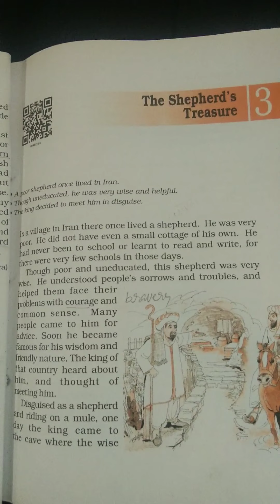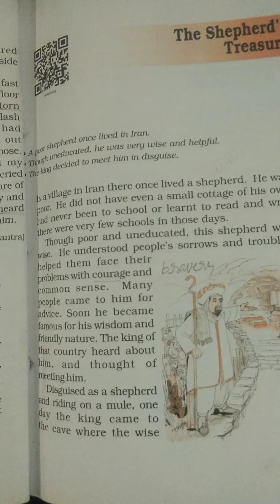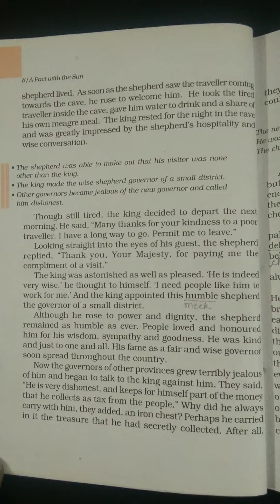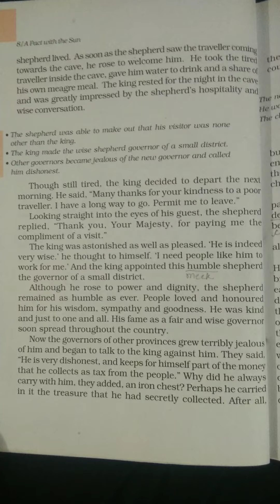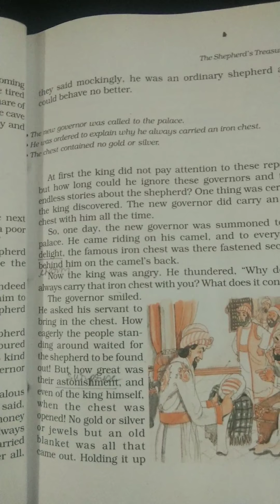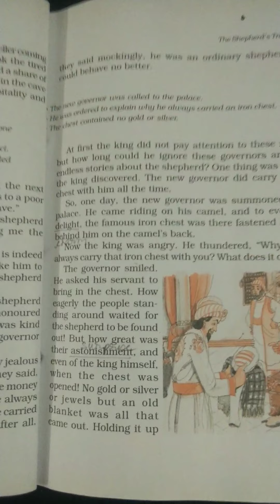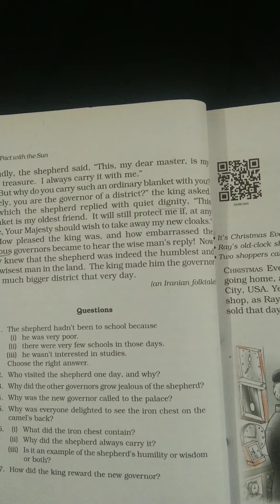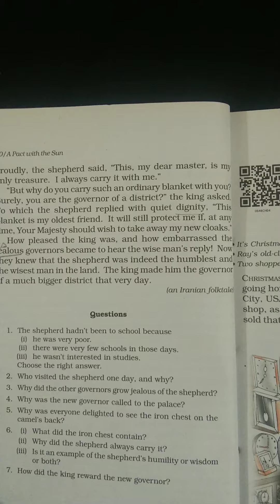June 7, 2020